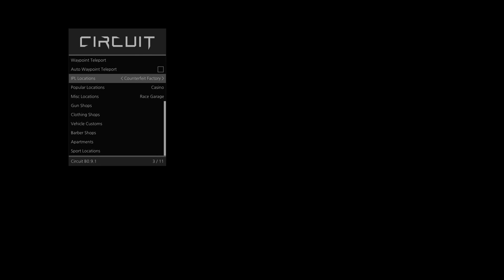Gta V Pc Circuit Mod Menu (PAID)